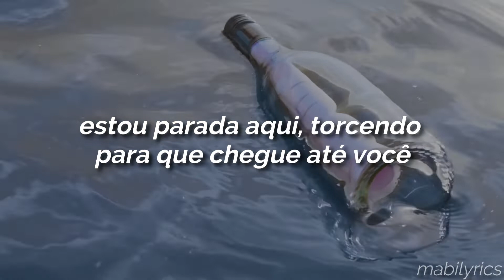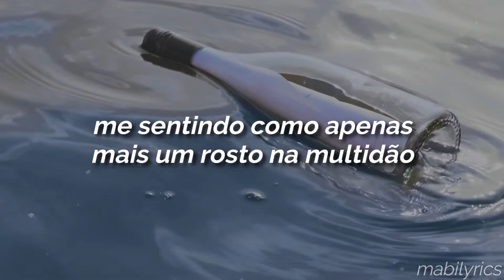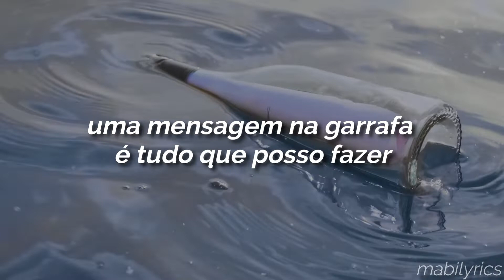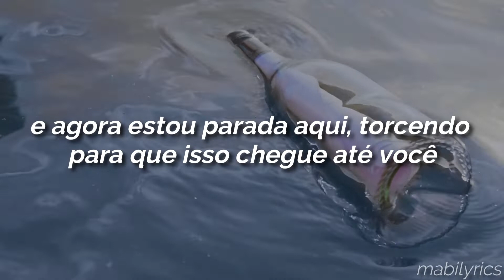taylor swift - message in a bottle (tradução/legendado)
Faixa 25 do álbum Red (Taylor's Version)

I know that you like me
And it's kinda frightening
Standing here waiting, waiting
And I became hypnotized
By freckles and bright eyes
Tongue tied

But now
You're so far away and I'm down
Feeling like a face in the crowd
I'm reaching for you
Terrified

'Cause you could be the one that I love (love)
I could be the one that you dream of
A message in a bottle is all I can do
Standing here hoping it gets to you

You could be the one that I keep, and I
Can be the reason you can't sleep at night
A mеssage in a bottle is all I can do
Standing herе hoping it gets to you

These days I'm restless
Workdays are endless
Look how you made me, made me

But time moves faster
Replaying you laughter
Disaster

'Cause now
Terrified

Standing here hoping it gets to you (it gets to you)

You could be the one that I keep, and I (I)

How is it in London?
Where are you while I'm wonderin'
If I'll ever see you again?

You could be the one that I love
And now I'm standing here hoping it gets to you

Can be the reason you can't sleep at night (can't sleep at night)
Standing here hoping it gets to you (yeah, yeah)

I love
And now I'm standing here hoping this gets to you